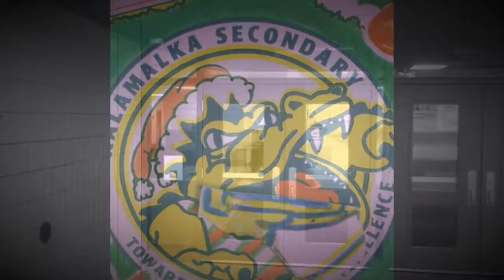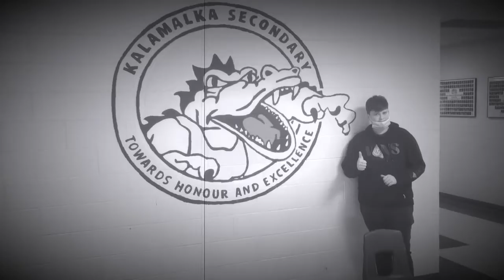‘Twas Kalamalka Secondary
Holidays & Mr. Goodwin